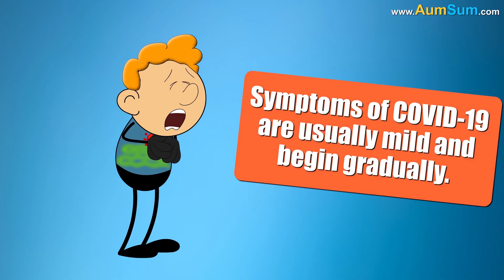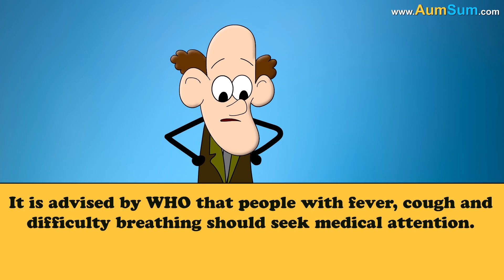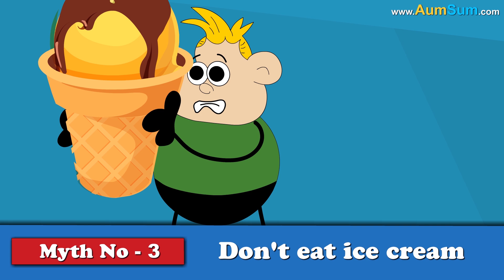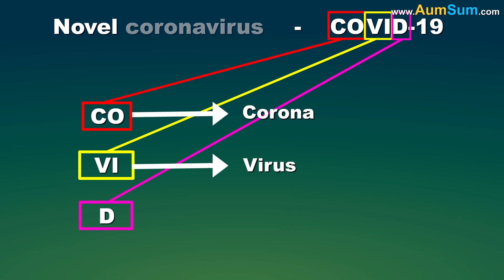Symptoms of Coronavirus + more videos | COVID-19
Novel coronavirus or 2019-nCoV is a new strain of coronavirus which was first detected in Wuhan, China in December 2019.
The disease caused by novel coronavirus is named as COVID-19.
Fever, tiredness and dry cough are the most common symptoms of COVID-19. Some infected people may also experience aches and pains, nasal congestion, runny nose, sore throat or diarrhea.
Symptoms of COVID-19 are usually mild and begin gradually. Also surprisingly, some infected people don't even develop symptoms and don't feel unwell.
It is estimated that more than 80% of people recover without the need of special treatment. But it is also estimated that 1 out of 6 people suffering from COVID-19 will become seriously ill and will develop difficulty breathing. Also, people with underlying medical problems like high blood pressure, heart problems or diabetes as well as older people are more likely to develop serious illness.
It is advised by WHO that people with fever, cough and difficulty breathing should seek medical attention.